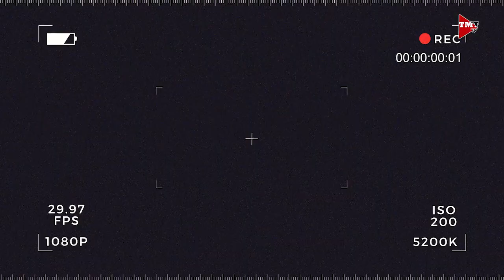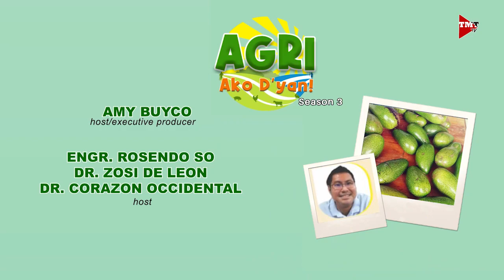Avocado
Pamamahala ng avocado plantation. Alamin po natin mula kay Ginoong Verman Reyes.